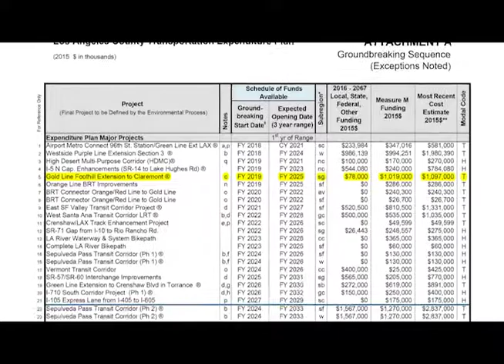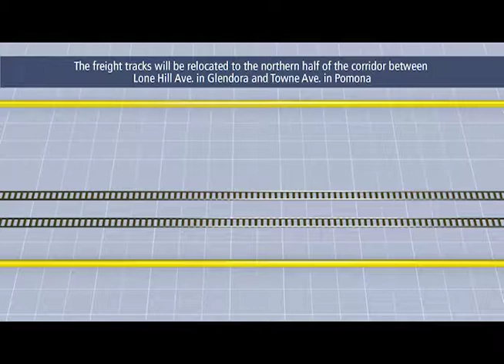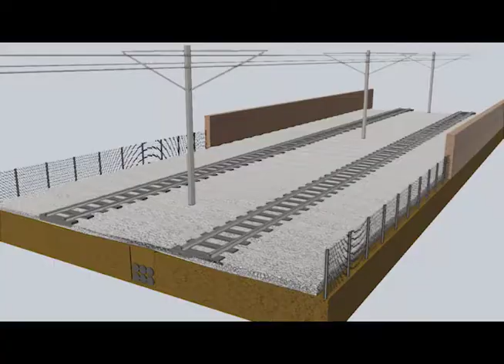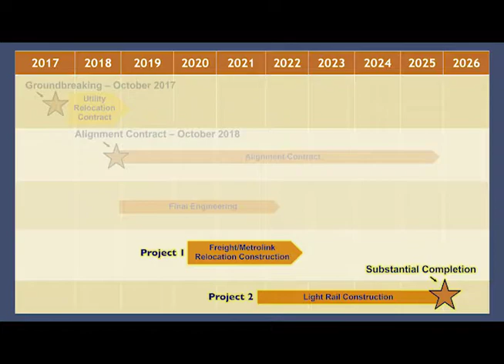Building the Gold Line to Montclair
The Gold Line Construction Authority began its work in 1999, and has since added 24-miles of light rail track from Los Angeles’ Union Station to Azusa – a modern day transit system that, for much of its length, shares right-of-way with an historic freight corridor.